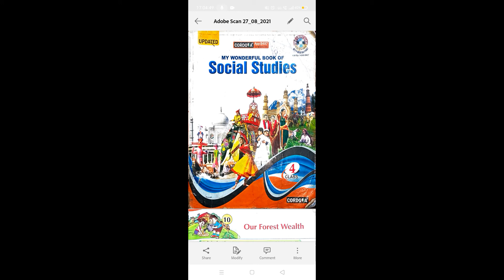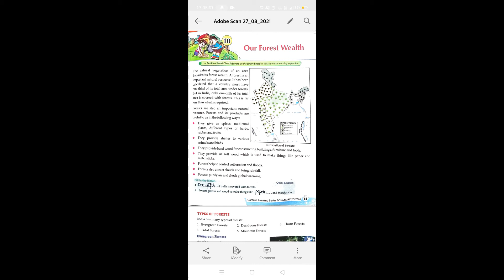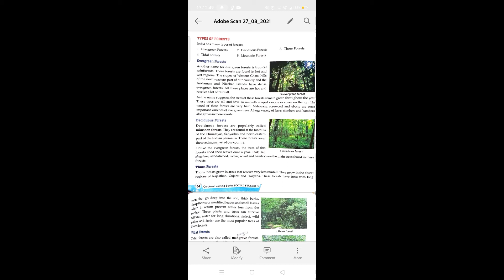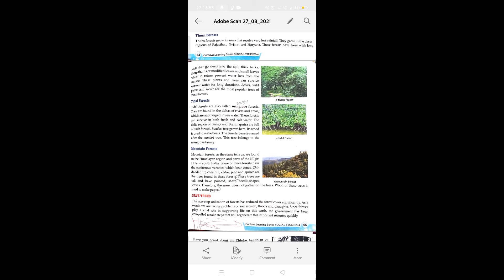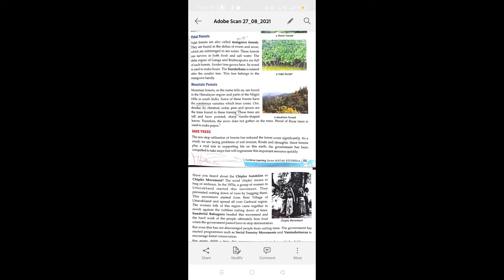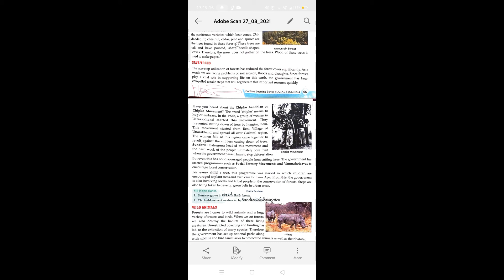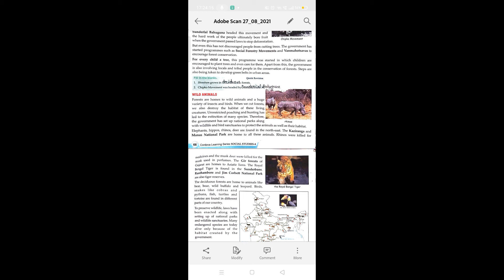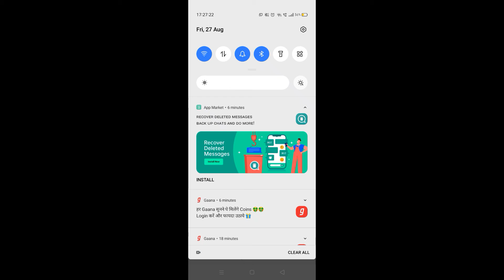CLASS - IV, SOCIAL STUDIES CH-10 " OUR FOREST WEALTH " BY SANDHYA SAXENA